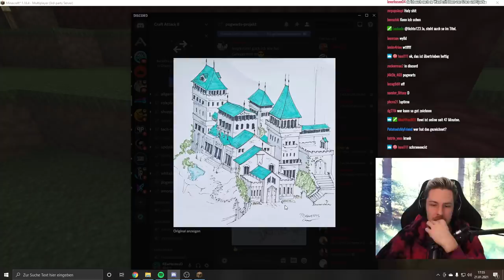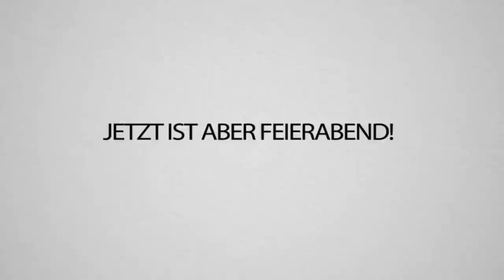POGWARTS SCHLOSS - Der Bau des Megaprojekts beginnt! CraftAttack 8!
Heute gucken wir uns mal an was so in POGWARTS passiert ist, während ich 4 Tage nicht auf dem Server war! Und das ist echt krass... 😱